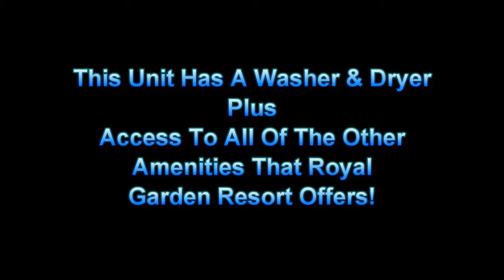Virtual Tour Of Royal Garden Resort Unit 208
Virtual Tour of ocean front rental condo at Royal Garden Resort in Garden City near Myrtle Beach SC. Ideal for beach vacations or golf getaways. Courtesy of Raven Virtual Productions,